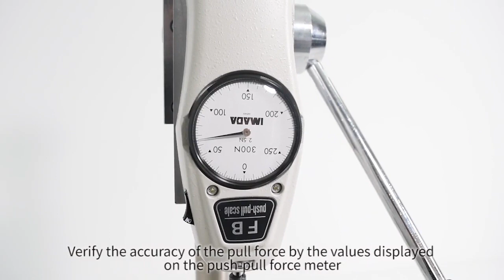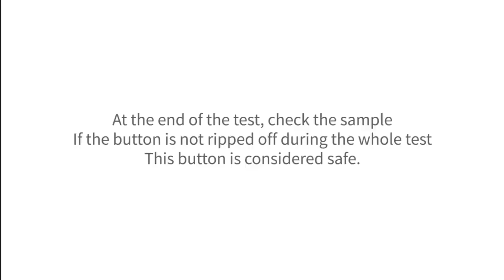Snap Button Pull Test Machine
Model HTP-005
Brand Tony Instrument
Origin Hong Kong
Meter Load Capacity 30kg / 294.21N
Accuracy ±0.1% of the full scale
Readability 0.1N
Dimensions 280 x 230 x 735 mm (L x W x H)
Calibration Weight 15 LBS Included
Standards 16 CFR 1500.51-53 || ASTM WK4510 PS79-96 || ASTM F963 || EN71-Part1 || M&S P115A (FOR SNAP) || P115 (FOR BUTTON)
ACCESSORIES OF TONY SNAP BUTTON PULL TEST MACHINE (HTP-005)
Accessories Name Details
Upper Universal Clamp 1 Piece
Upper Stud Clamp 1 Piece
Upper Grasp Button Clamp 1 Piece
Three Prong Clamp 1 Piece
Lower Fabric Clamp 1 Piece
Upper Long Nose Vise Clamp 1 Piece
IMADA Push-Pull Scale FB 30kg 1 Piece
Calibration Weight 15 LBS 1 Piece